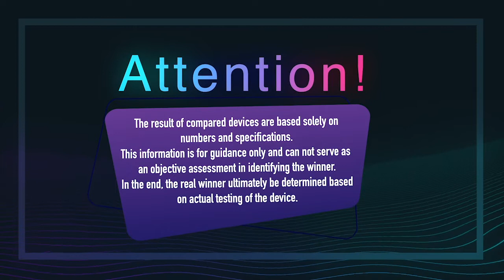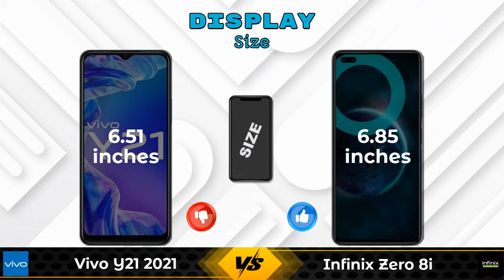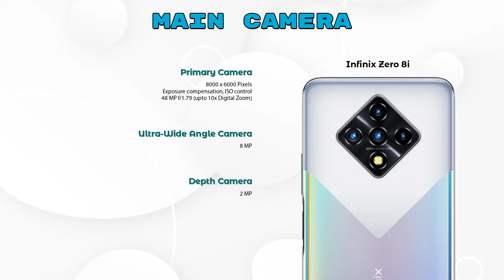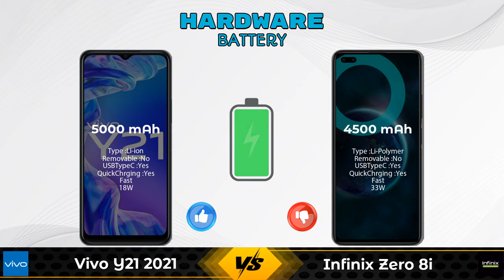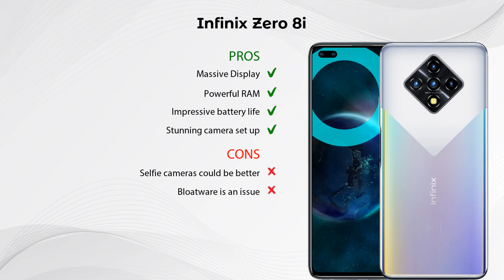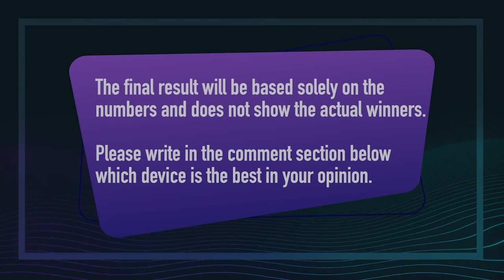Vivo Y21 2021 Vs Infinix Zero 8i - Full Comparison [Full Specifications]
In this Video we are Comparing Vivo Y21 2021 Vs Infinix Zero 8i with [Full Specifications].

Variant Details:
4 GB / 64 GB - 13990
4 GB/ 128 GB - 15490 (Flipkart)
4 GB/ 128 GB - 15490 (Amazon)

Variant Details:
8 GB / 128 GB - 14999

Vivo Y21 2021 Vs Infinix Zero 8i full specifications
Infinix Zero 8i Vs Vivo Y21 2021 full specifications
Vivo Y21 2021 Vs Infinix Zero 8i comparison
Infinix Zero 8i Vs Vivo Y21 2021 comparison

Other Compitior Phone with Similar Price Range :

Tecno Pova 2 128GB(6 GB / 128 GB) - 12999 , Release Date :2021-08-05
Samsung Galaxy A12 Exynos 850(4 GB / 64 GB) - 13999 , Release Date :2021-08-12